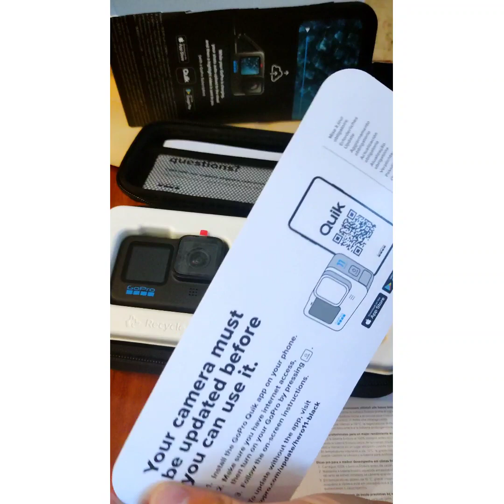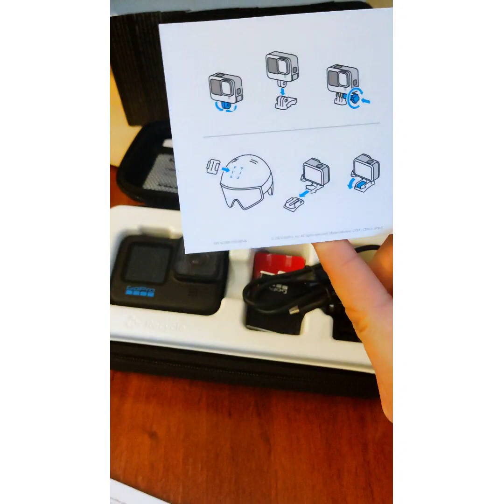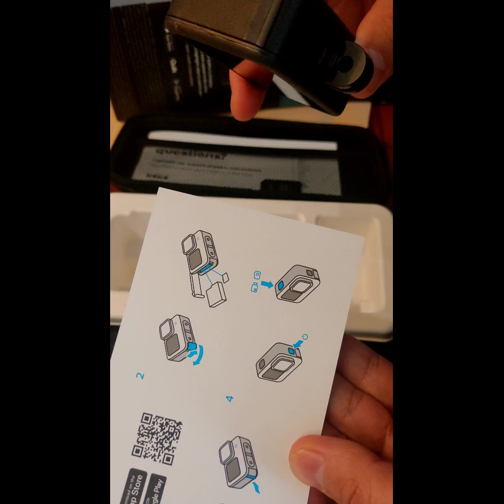GOPRO HERO BLACK 11 КАМЕРАСЫ ҚОРАПТАН ШЫҒАРУ.ҚАРАУ.